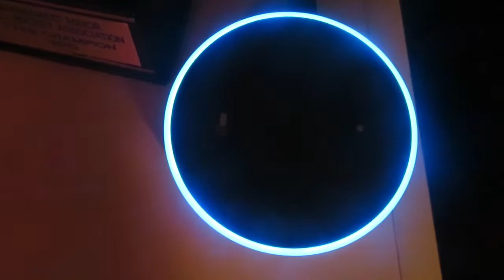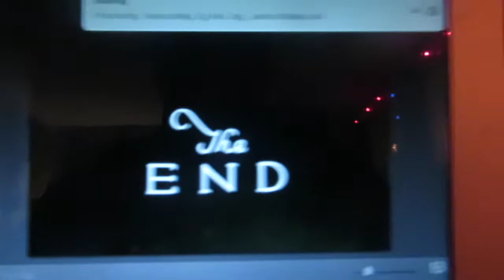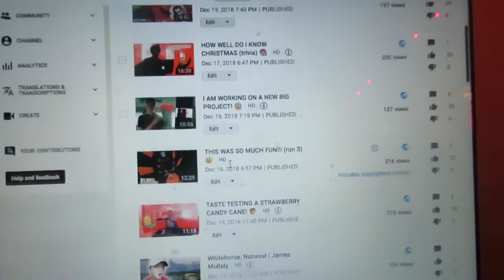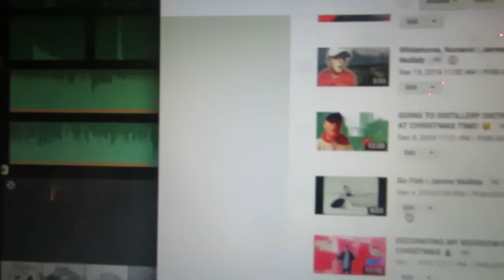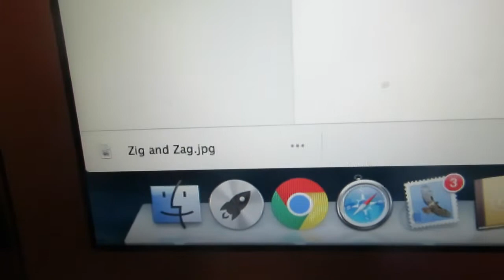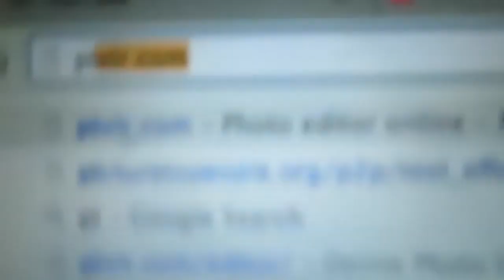TASTE TESTING GERMAN GINGERBREAD!! 🎄